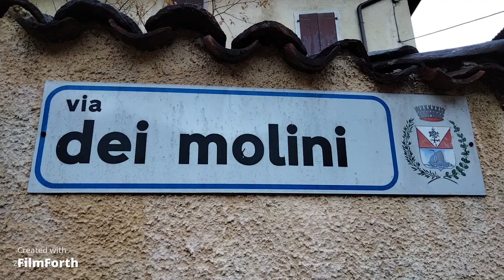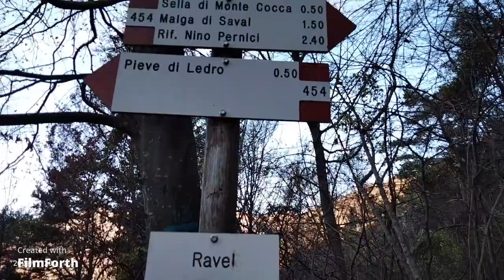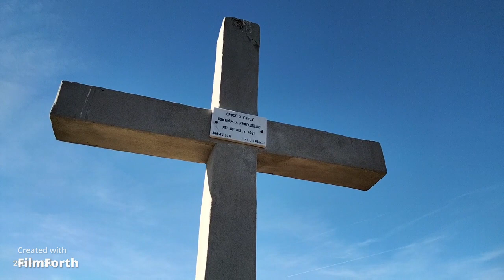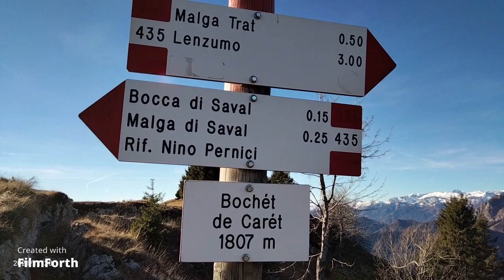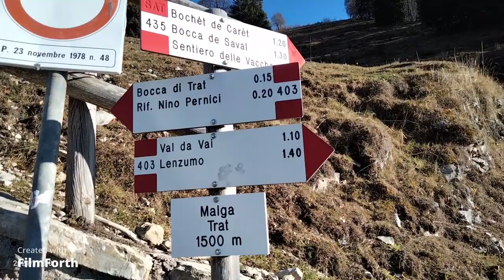CROCE DI CARET MT 1788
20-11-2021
PIEVE DI LEDRO MT 660 - VAL DEI MOLINI MT 690
RAVEL MT 1070 - SELLA DI MONTE COCCA MT 1360
MALGA DI SAVAL MT 1693 - CROCE DI CARET MT 1788
BOCHET DE CARET MT 1807 - BOCCA DI SAVAL MT 1739
MALGA TRAT MT 1500 - PIEVE DI LEDRO